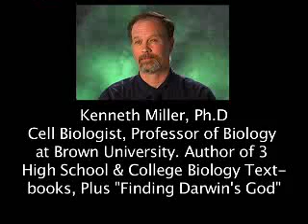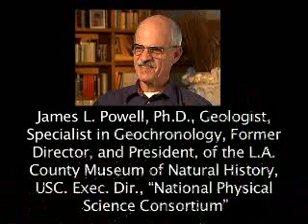***** 5. Evolution vs. Creationism: Is Hearing Both Sides Fair? *****